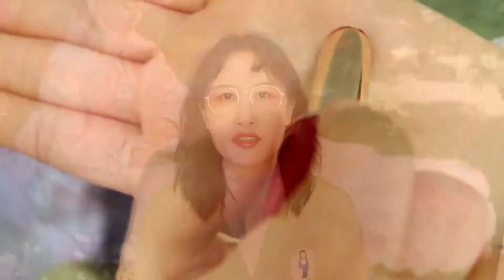19年贫民窟小刘凭实力省下××××元！年度爱用彩妆大赏！最低6元起！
粉底：redearth红地球 F400象牙色
口红：卡姿兰水吻唇膏 24胡萝卜*
散粉：RCMA胡椒散粉
眉笔：MORECOOL双头眉笔 02#灰棕色
修容：lagirl 481-灰咖修容色
眼影：moontea人鱼眼影盘
腮红：lagril 482-裸棕浅茶色|elf单色腮红
遮瑕：amy安美 03#蜜桃盘
必杀技：自信！